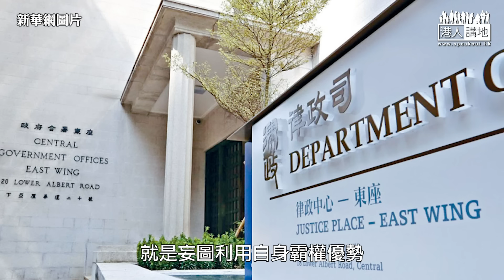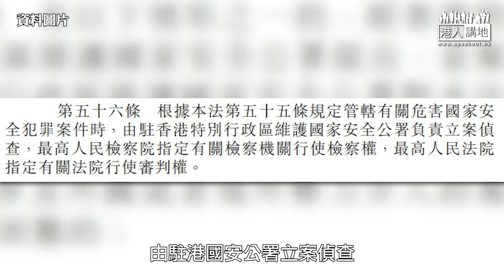【直播】【焦點短打】EP428：美國政客又試圖恐嚇香港 卑劣政客枉作小人令人不齒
//在此忠告那些毫無廉恥的美國政客，與其花那麼多時間去找藉口干預中國內政，不如即時收回魔爪，將精力放在解決美國多如天上繁星的社會問題吧！//